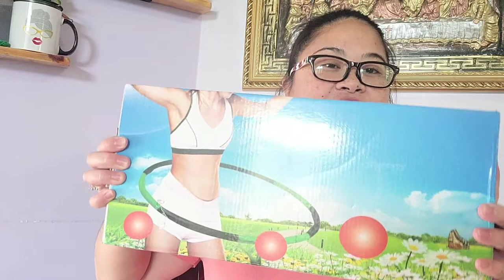Unboxing and giving reviews hula hoop from Amazon 😁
I added ung first hula hoop try ni my dear husband 😍